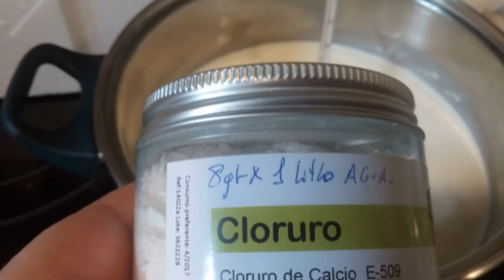Quesos caseros fresco, enzimáticos o ácidos de untar, aprovechamientos del suero quesero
"...Voy aprendiendo el oficio, olvidando el porvenir, nos quejamos solo de vicios. Maneras de viviiirrr ", así es, más ideas, elaboraciones, consejos y recomendaciones para quesos frescos y de untar, con diferentes coagulaciones, claros ejemplos y motivos para no dejar de reciclar, entre ellos el llamado queso de suero, requesón o ricotta, más ideas como queso de gelatina con sabor a queso de cabra. El Afinado tiene mucho por aportar